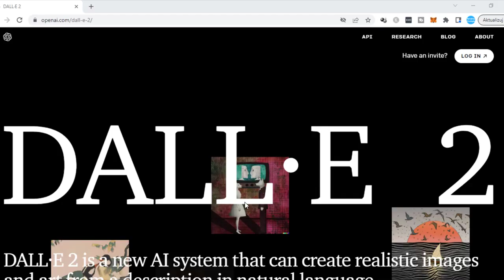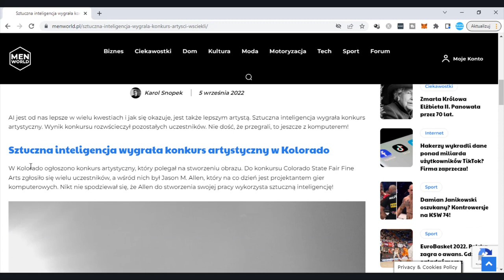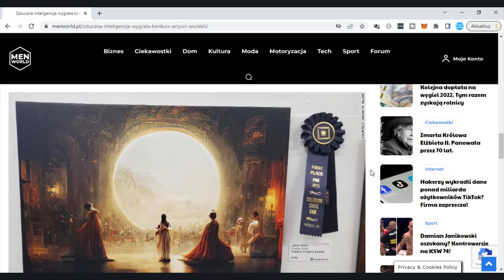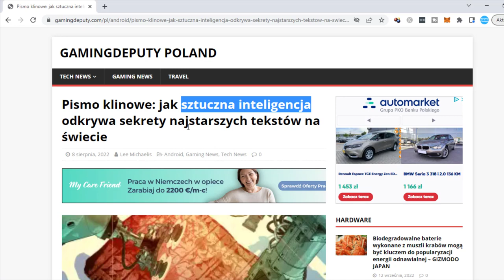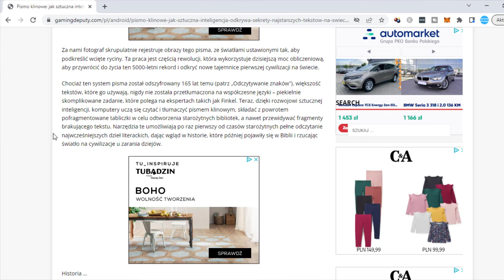Sztuczna Inteligencja - Czy jesteśmy u progu WIELKIEJ REWOLUCJI?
Sztuczna Inteligencja zaczyna na naszych oczach zmieniać nasz świat. Z całego świata płyną coraz to nowe doniesienia o przełomowych zastosowaniach tej technologii.
Jak w najbliższych latach sztuczna inteligencja zmieni nasze życie?
W których gałęziach ludzkiego życia jest używana już teraz?
W jaki sposób będzie ona wykorzystywana w przyszłości?
Co warto wiedzieć na temat tego zagadnienia, aby jak najlepiej przygotować się na to co nadchodzi?
Wszystko to i wiele, wiele więcej w dzisiejszym video.

99 Pomysłów na rozpoczęcie swojej przygody w Internecie i Zmianę swojego życia. Sprawdź koniecznie!